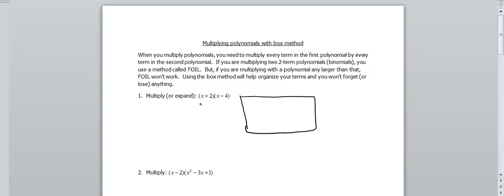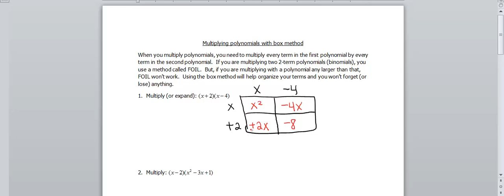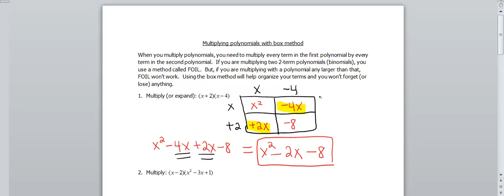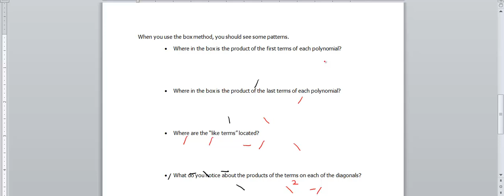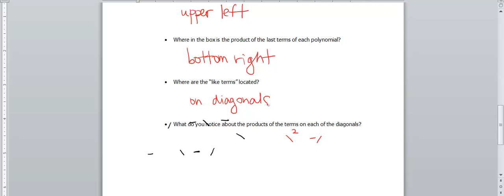110-18 Multiplying polynomials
Here is a visual way to show how to multilply polynomials together.